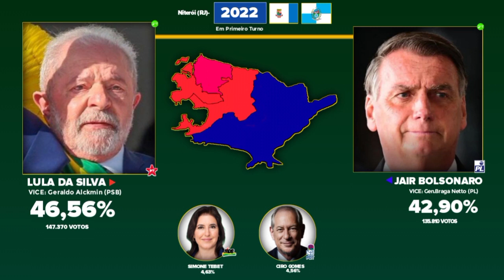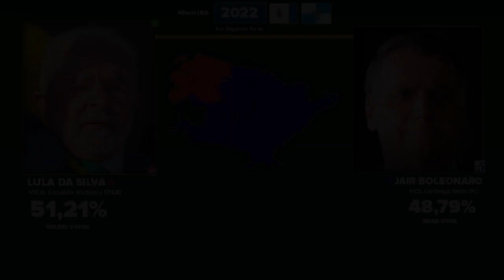Eleições Gerais Brasileiras 2022 em Niterói (RJ)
00:00•Abertura
00:04•Senado (Turno Único)
00:26•Governo (Primeiro Turno)
01:45•Presidência (Primeiro Turno)
02:40•Presidência (Segundo Turno)
03:98•Encerramento